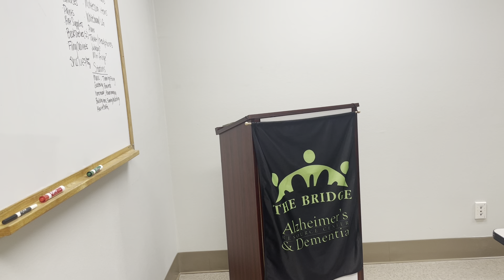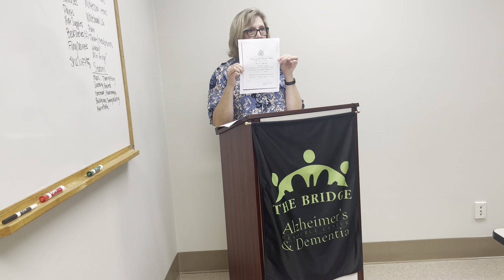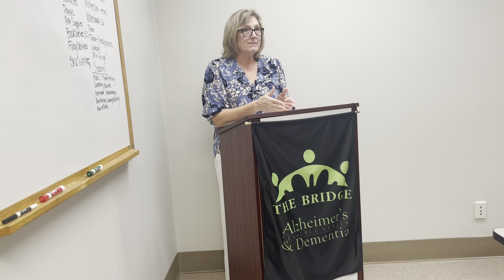VA Benefits and Long-term Care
Vicky Rech, featured speaker, First Wednesday Workshop, May 2, 2024.